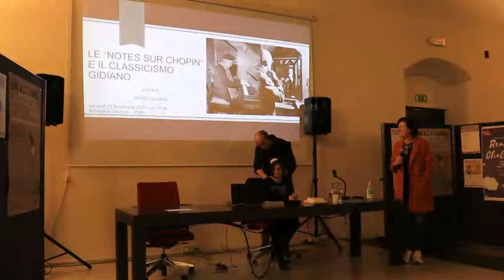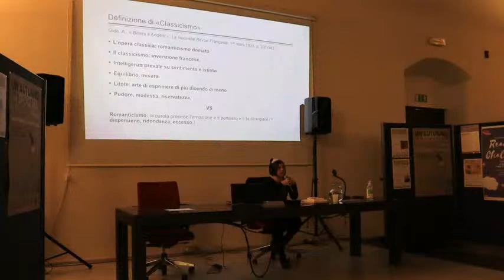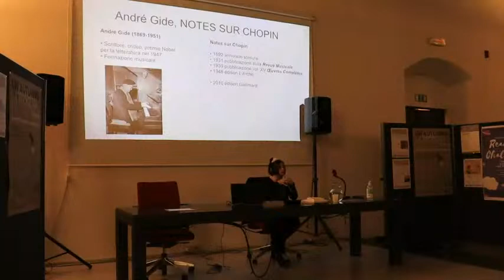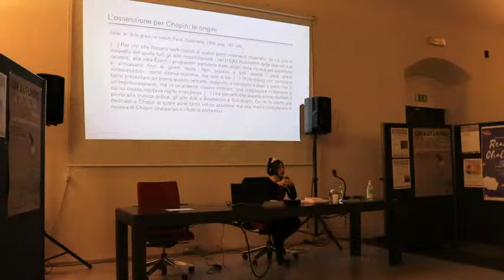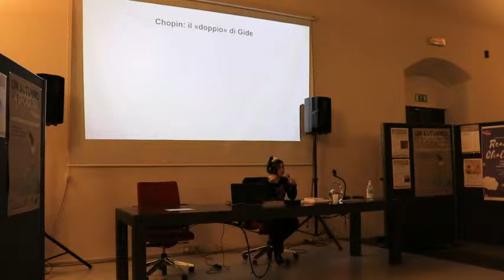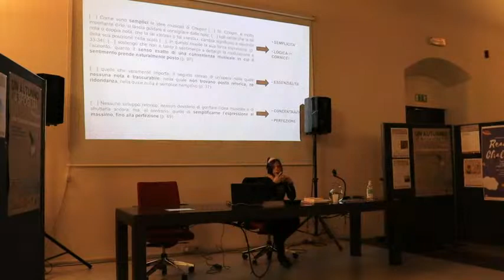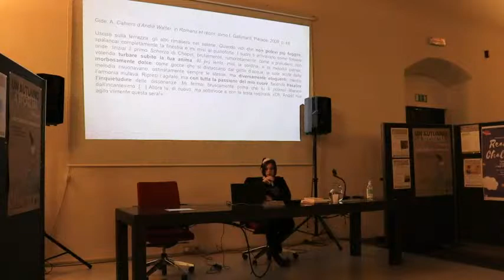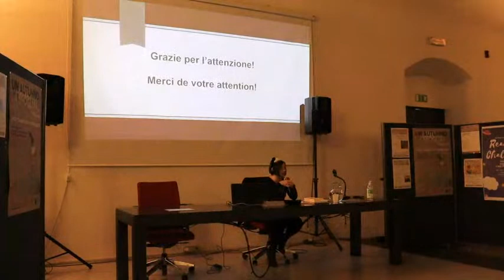Vive la France #2 \\ "Le notes sur Chopin" e il classicismo gidiano - Irene Calamai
A cura dell’associazione culturale Fil rouge di Prato.

Cosa unisce André Gide a Frédéric Chopin? La lettura di alcune pagine delle Notes, non solo ci permetterà di esplorare il concetto di “classico” sotto la III Repubblica Francese, ma anche di gettare un ampio sguardo sulla vasta e variegata produzione gidiana.